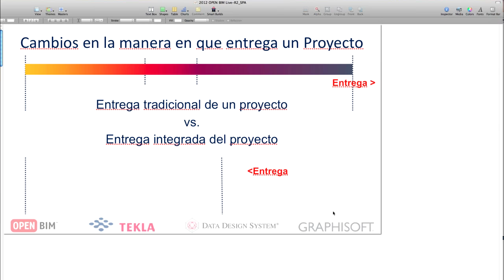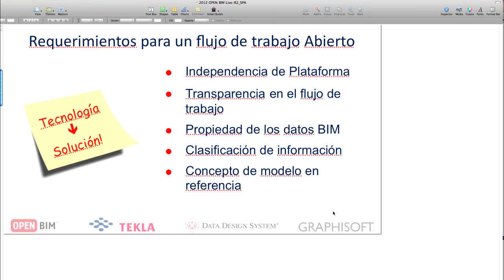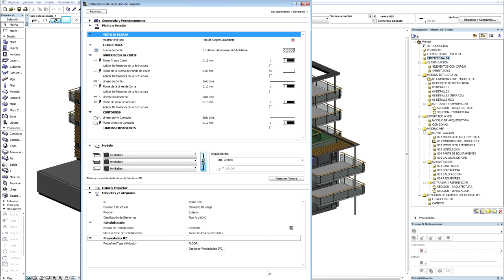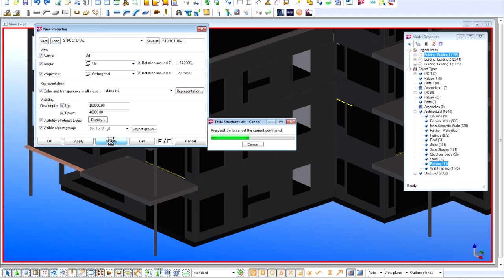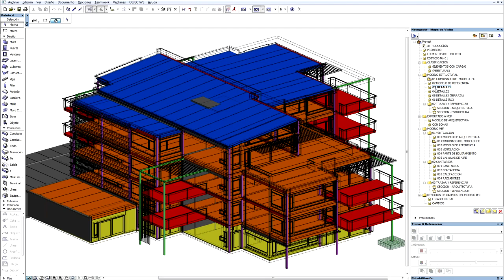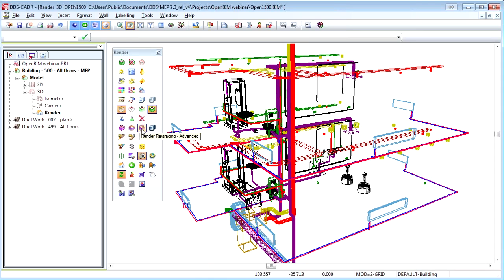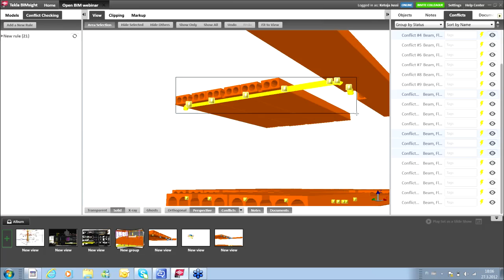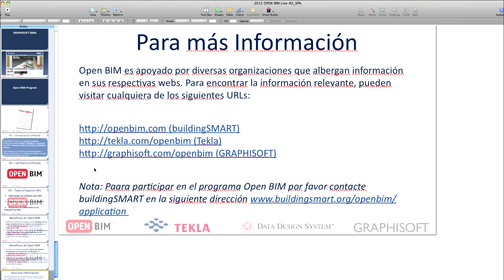ArchiCAD Webinario online [Espanol] - Open BIM Live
Open BIM es un criterio universal para el diseño colaborativo, realización y operación de edificios basado en estándares y flujos de trabajo abiertos. Open BIM es una iniciativa de buildingSMART y varios fabricantes principales de software que utilizan el modelo de base de datos abierta de buildingSMART.

El enfoque de Open BIM ofrece beneficios importantes para los integrantes de equipos produciendo proyectos de edificación como:

- La integración de información y flujo de trabajoque reduce drásticamente los errores de coordinación en comparación con métodos tradicionales basados en el intercambio de ficheros 2D de las diferentes disciplinas.
- Las diferentes disciplinas pueden aportar al proyecto con la mejor plataforma que se ajuste a sus necesidades sin el riesgo de "incompatibilidades" y de esta manera quedar excluidos de proyectos BIM.
- Los integrantes del equipo en el proyecto mantienen control de las actualizaciones de su software de manera independiente de los demás colaboradores sin problemas de incompatibilidades por tener distintas versiones de software.
- La accesibilidad de los datos en las base de datos BIM se mantiene durante todo el ciclo de vida del edificio incluyendo las fases de proyecto, construcción y gestión posterior.

El programa Open BIM tiene como objetivoel asistir en la coordinación de los esfuerzos relacionados con relación la divulgación e implementación de flujos de trabajo colaborativos con Open BIM y la provisión de definiciones comunes y branding. Fabricantes de software, empresas o estudios que utilicen software de la industria AEC (arquitectos, ingenieros, contratistas, etc) al igual que proyectos realizados con software de la industria AEC son bienvenidos a participar y utilizar el logo OPEN BIM como promesa de una colaboración fluida.

Las empresas que participanen el programa OPEN BIM desde el primer día incluyen, buildingSmart International, las empresas de Grupo Nemetschek incluyendo a GRAPHISOFT,NemetschekAllplan, NemetschekVectorworks Inc., NemetschekScia al igual que Tekla®, una empresa del Grupo Trimble y Data DesignSystem (DDS).